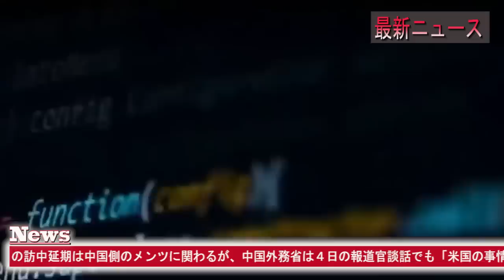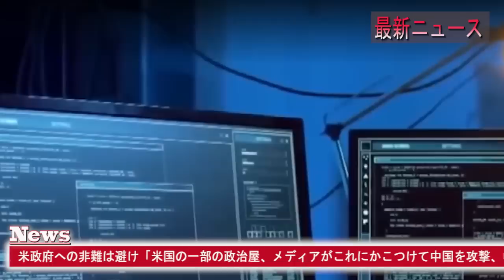最新ニュース 2023年2月26日